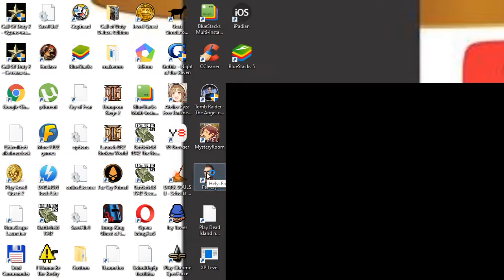BEZÖLDÜLTEM Far Cry Challenging végigjátszás #12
Factory
Dam